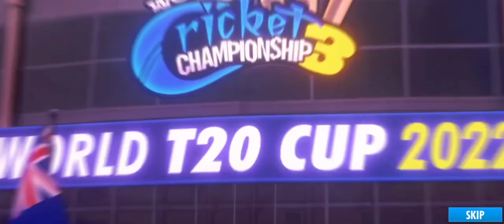World T20 cup final like share subscribe